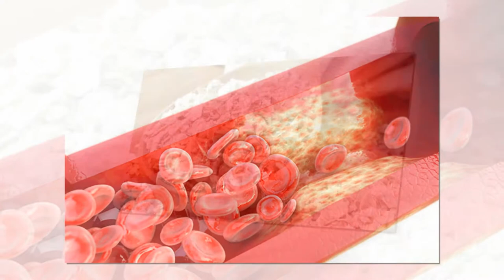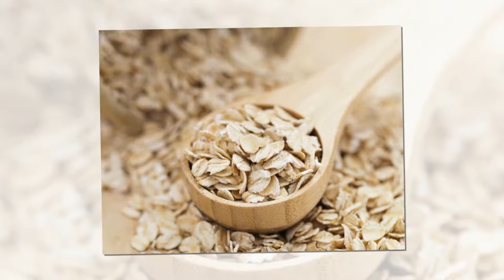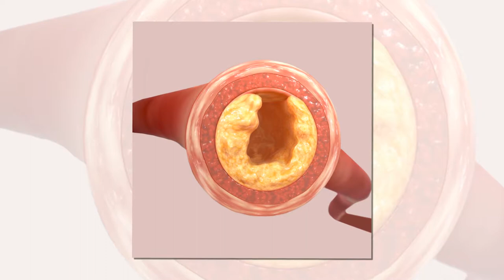ఓట్స్ తో కాన్సర్ కి చెక్! | Eat Oats Everyday And See What Will Happens To Your Body | Arogya Mantra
Eat Oats Everyday And See What Will Happens To Your Body. Arogya Mantra. Health Benefits of Oats. These Things Happen To Your Body When You Eat Oatmeal Every Day. Top Health Benefits Of Oats. The Benefits of Eating Oatmeal Everyday. Oats are among the most beneficial grains on earth.They're a sans gluten entire grain and an extraordinary wellspring of imperative vitamins, minerals, fiber and antioxidants.Studies demonstrate that oats and cereal have numerous wellbeing benefits.These incorporate weight reduction, bring down glucose levels and a decreased danger of heart disease.Oats are an entire grain nourishment, referred to experimentally as Avena sativa.Oat groats, the most in place and entire type of oats, set aside a long opportunity to cook. Therefore, a great many people favor moved, squashed or steel-cut oats.Instant (fast) oats are the most exceedingly prepared assortment. While they set aside the most brief opportunity to cook, the surface might be mushy.Oats are regularly had for breakfast as oats, which is made by bubbling oats in water or drain. Cereal is frequently alluded to as porridge.They're additionally regularly incorporated into biscuits, granola bars, treats and other prepared goods.Oats are a rich wellspring of fiber, both dissolvable and insoluble, which helps in directing defecations and henceforth counteracts blockage. Since oats help balance out glucose and diminish danger of sort 2 diabetes, diabetics ought to devour oats frequently. The high fiber and complex starches back off the change of this entire nourishment to basic sugars, and beta-glucan postpones the fall in glucose levels before dinners and moderates the ascent after a supper.
ఓట్స్ తో కాన్సర్ కి చెక్! on Arogya Mantra